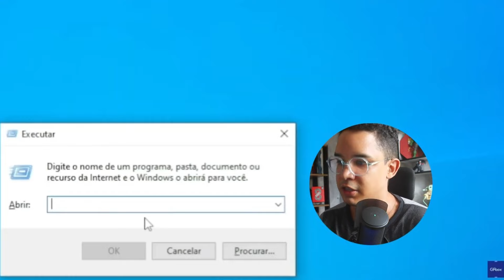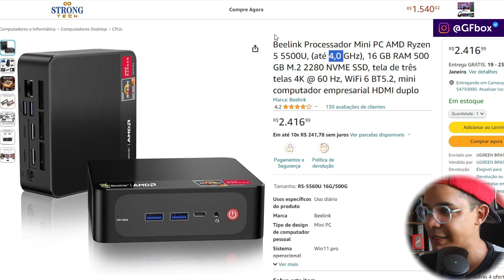4 MINI PCS DA BEELINK QUE JÁ ESTÃO NO BRASIL (SEM REMESSA CONFORME)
📦 Aqui mostro alguns dos Mini Pc da Beelink que já estão no Brasil e não precisam ser importados. É ideal para quem deseja ter um Mini Pc, mas tem medo da taxa de importação.

Beelink Mini S:
- Amazon Brasil

Beelink U59 Pro:
- Amazon Brasil

Beelin EQ12:
- Amazon Brasil

Beelink SER5:
- Amazon Brasil
Compre chaves de software Keysfan seguras e baratas! Ative agora.

Office 2019 Home And Business Key - 1 Mac ($32)